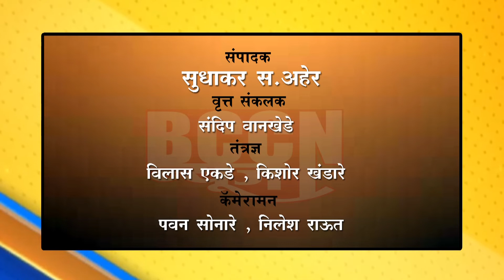खामगाव- हज यात्रेकरूंसाठी कोरोना लसीकरनाला सुरुवात